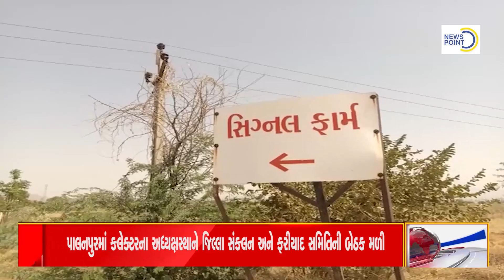અમીરગઢના ખેડૂતે બાર વીઘા જમીનમાં લીંબુની ખેતી કરી મોટી સફળતા હાંસલ કરી